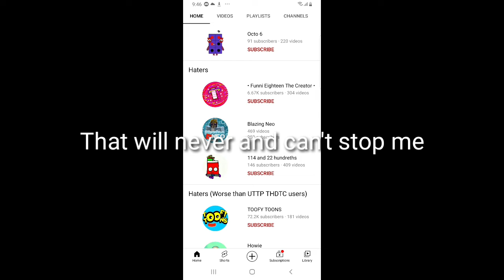Voltage gave me attention and fame 😃😃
Thanks Voltage I can finally have more views
you're the best supporter